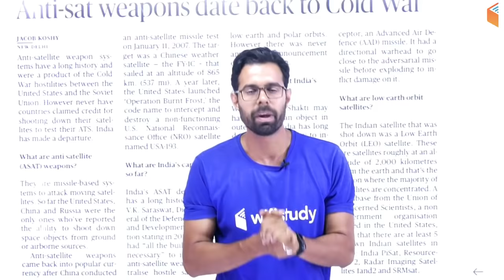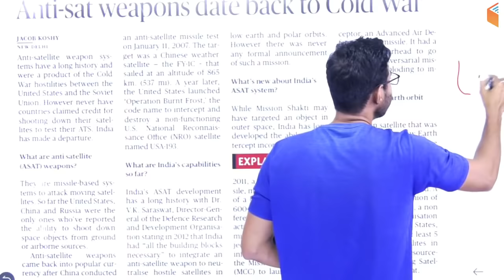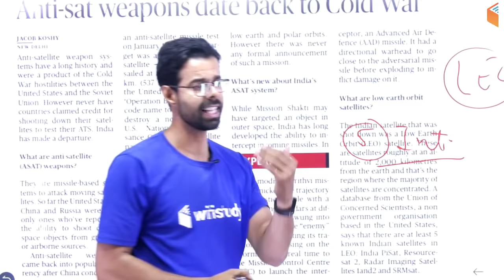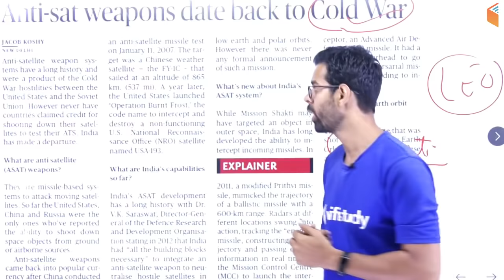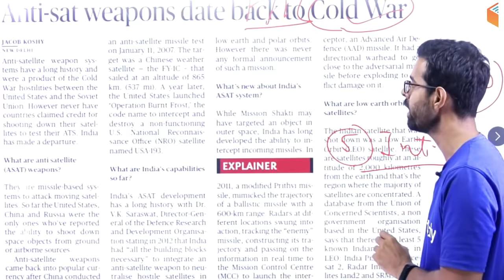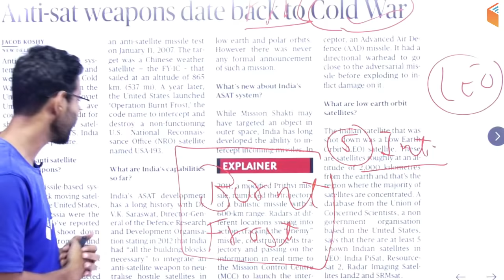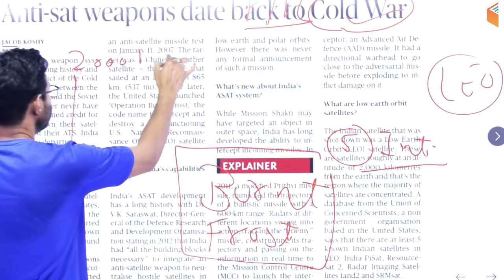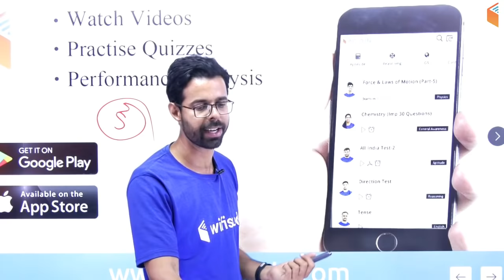Mission Shakti | जानिऐ 5 सवालों के जवाब जो आप नही जानते by Bhunesh Sir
NTA-UGC NET 2019:
10:00 AM - Geography by Rajendra Sir

RPSC 1st Grade Teacher 2019:
11:00 AM - Indian Constitution by Rajendra Sir
11:30 AM - Geography by Rajendra Sir
12:00 PM - History by Praveen Sir

CTET & TET 2019 (For All States):
1:00 PM - Pedagogy by Rajendra Sir
1:30 PM - English By Sanjeev Sir
2:00 PM - Environment Studies by Praveen Sir
2:30 PM - Maths by Naman Sir
3:00 PM - Hindi by Ganesh Sir

General Science for All Competitive Exams:
3:00 PM - General Science by Shipra Ma’am

Master Classes - For All State Level & Other ‎Competitive Exams
8:00 PM - GK by Sandeep Sir

1. One Subscription, Unlimited Access
2. Learn from your favourite teacher
3. Real time interaction with teacher
4. You can ask doubts in live class
5. Limited students
6. Download the videos & watch offline